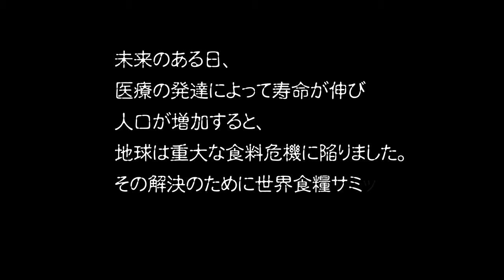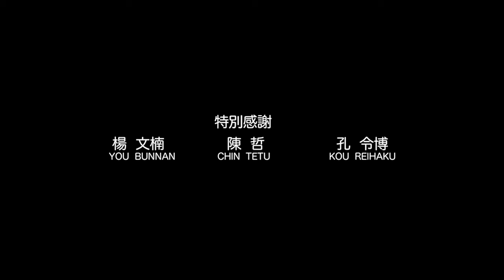2015年星新一小説「虫食い」アニメ化